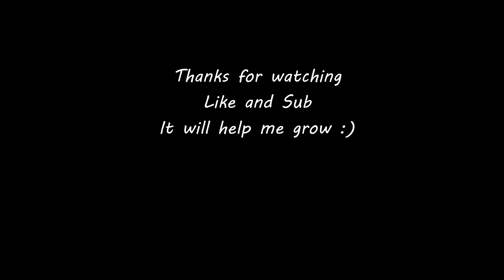Door Kickers 2 - Is this a glitch or a feature? Exploding hostages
Playing around with the game I discovered this little glitch. You can actually place breaching charges on hostages, sweet. No the hostages will not take the charge with them if you rescue them, you also can't use door charges just breaching ones.
My current Rig:
AMD Ryzen 7 5800X 3.8GHz 105W 8C/16T 36MB CPU
ASRock B550 EXTREME4 AM4 ATX Motherboard
Noctua NH-U12S SE-AM4 Ultra-Quiet Slim CPU Cooler with 2 x NF-F12 fan
Samsung 980 PRO 1TB Elpis M.2 PCIe 4.0 NVMe SSD
2 x Samsung 870 QVO 2TB SSD Solid State Drive
Be quiet Straight Power 11 CM 850W Modular 80+ Gold PSU
XFX Radeon RX 6700XT 12GB QICK 319 BLACK Graphics Card
If you want to contribute to my channel then go
Or you can help with visiting these links.